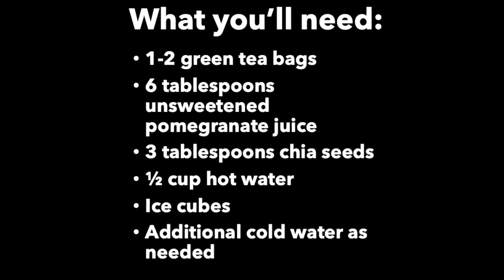Pomegranate Green Chia Tea